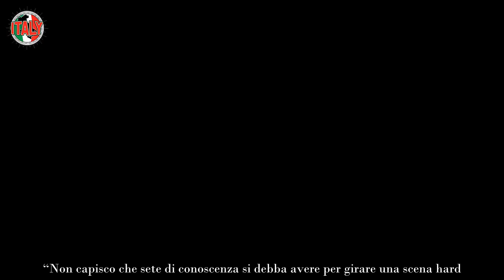Alessandro Cecchi Paone Stupisce Tutti Con Le Rivelazioni Private Su Rocco Siffredi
Il giornalista svela un retroscena sul pornoattore, la sua vita è finita nella serie tv Supersex con Alessandro Borghi.

Sta facendo registrare numeri da capogiro la serie tv Supersex, uscita da pochissimo su Netflix, che prova a raccontare l’ascesa al successo di Rocco Siffredi. A interpretare il pornoattore è Alessandro Borghi, alle prese con uno dei ruoli più complicati della sua carriera, soprattutto perché il ‘personaggio’ è vivo e vegeto. Dando un’occhiata ai commenti dei telespettatori però pare che sia riuscito nell’impresa.